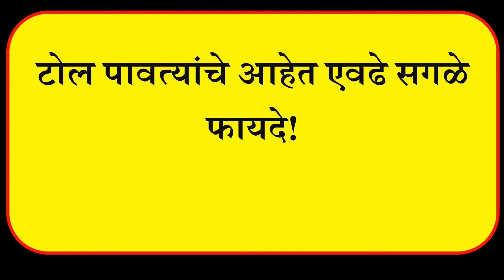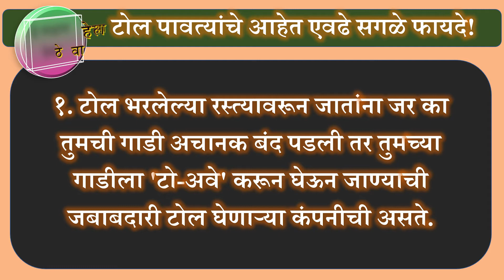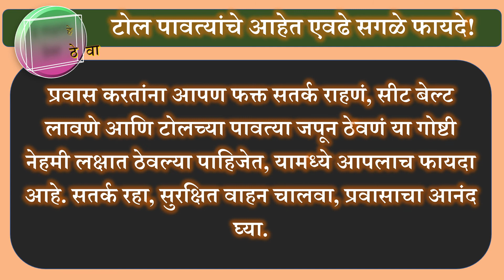टोल पावतीचे फायदे | सामान्य जनतेला माहिती नाही | टोल कंपनीकडून मदत मिळणे बंधनकारक | Toll Naka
नमस्कार मित्रांनो,

Aapli Mahiti
apli mahiti
apali mahiti